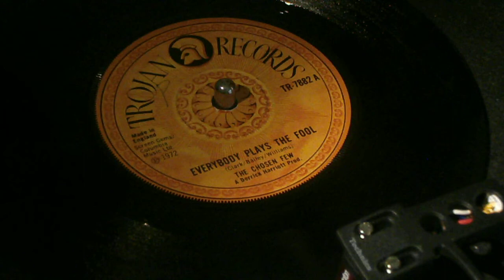The Chosen Few - Everybody Plays The Fool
Trojan 45 1972